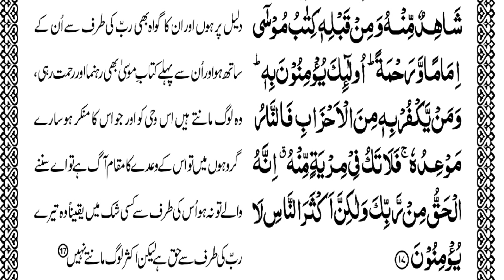Tafseer | Surah Hood | وہ کہتے ہیں قرآن کو بدل دو۔ | Umm e Hamza Sahiba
Tafseer : Surah Hood
Alimah : Umm e Hamza Sahiba.

Parah : 12
(مشرکین مکہ قران تبدیل کروانا چاہتے تھے۔)

Banat e Muhammed Mustafa ﷺ Academy
The Online & Onsite Platform of Islam.

Our Online detail:
YouTube : Islam with Umm e Hamza

Facebook: Islam With Umm e Hamza